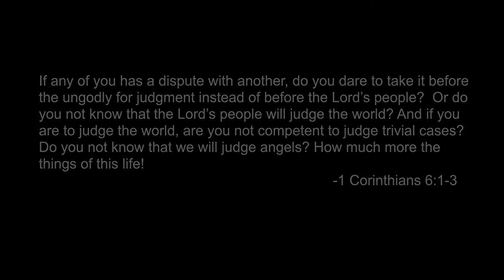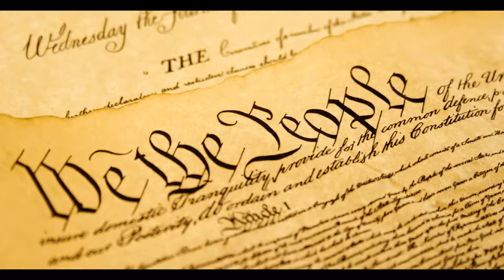Brett Kavanaugh & Why You Should Care | The Impacts Are Here To Stay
Point is, I had to cover this. This was history in the making and believe it or not, it is relevant to nearly every american. The questionable allegations against Brett Kavanaugh, even after over 87 days into his confirmation process, continued to remain unsubstantiated and uncorroborated. Even after the 7th thorough FBI investigation was completed, which the republicans agreed to at the behest of democrats, the childish partisan antics continued.

The fact the investigation yielded nothing that speaks to sexual impropriety on Kavanaugh’s part is very telling and lends tantamount credibility to this being a coordinated smear campaign in a juvenile attempt to, not push back on an innocent supreme court nominee, but to push back on America’s President Donald Trump.

Song(s): 221B Baker St. Artist(s): Hanu Dixit